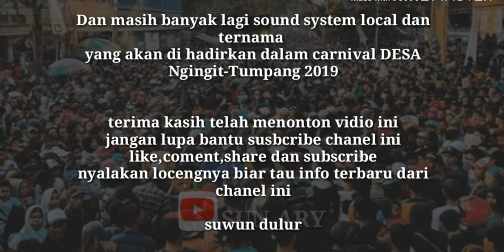DAFTAR SOUND KARNAVAL NGINGIT TUMPANG. CEK SOUND NGINGIT 6 oktober 2019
Daftar sound system yang akan hadir di karnafal ngingit tumpang 2019..yang akan di laksanakan pada tanggal 6 oktober 2019 dan cek sound tanggal 5 oktober 2019.

""Jangan lupa bantu chanel ini dulur dengan cara subacribe,like dan share. Karena semua itu gratis. Dan nyalakan tombol lobenganya agar kalian tidak ketinggalan vidio terbaru dari kami sun ary chanel""